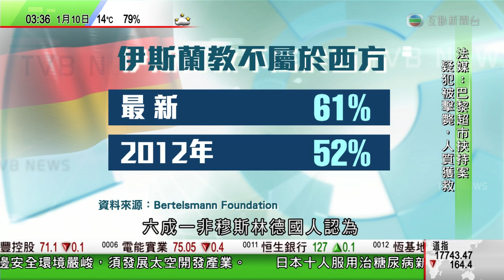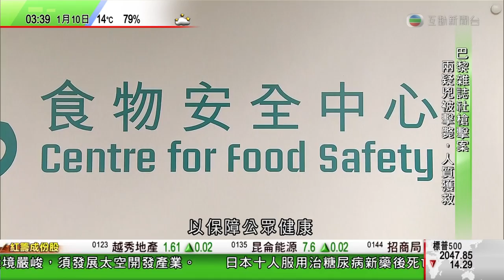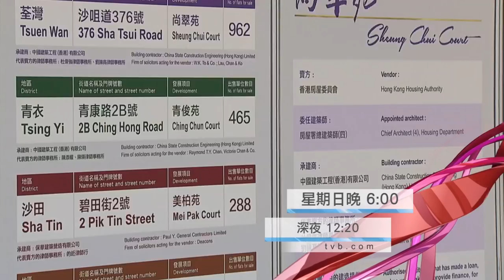新聞報道 2015年1月10日 0330